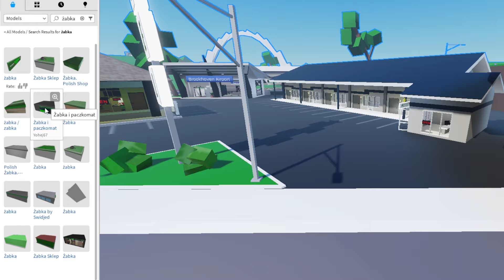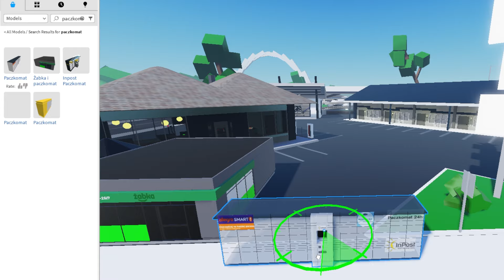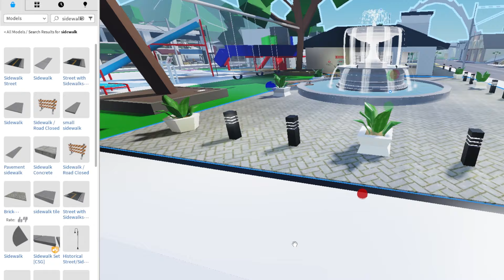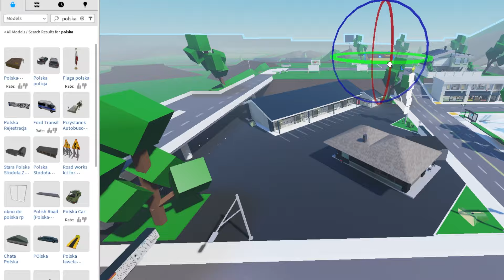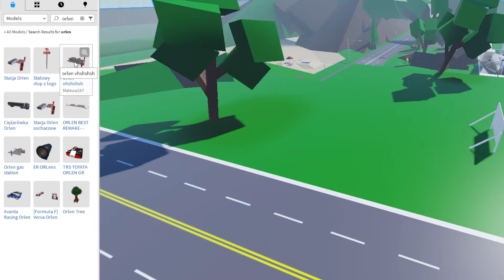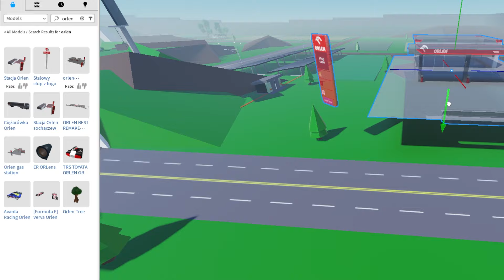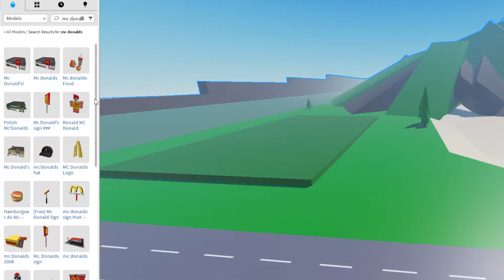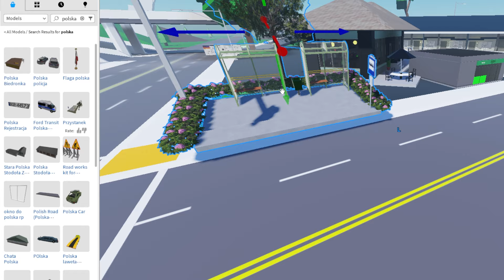STWORZYŁAM POLSKĄ WERSJĘ BROOKHAVEN w ROBLOX!